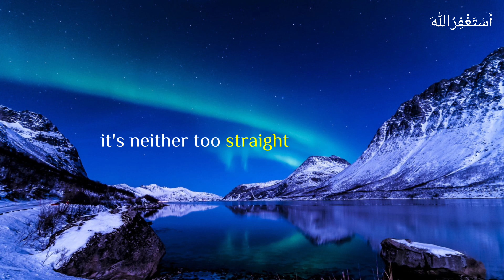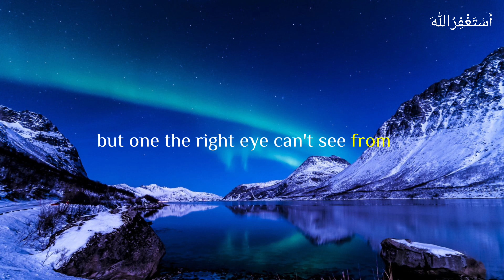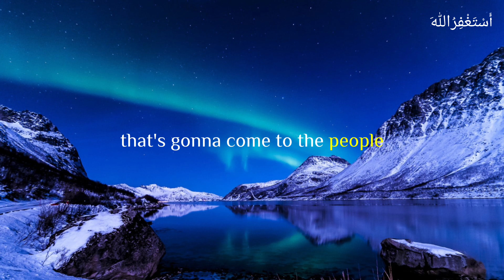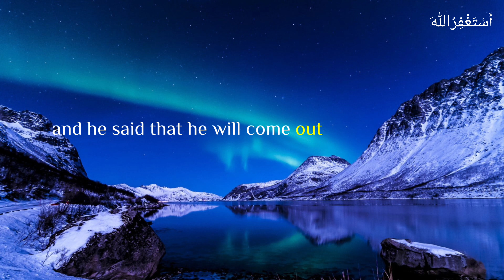DAJJAL AND THE END OF TIME BEFORE JEDGEMENT DAY PART 1.